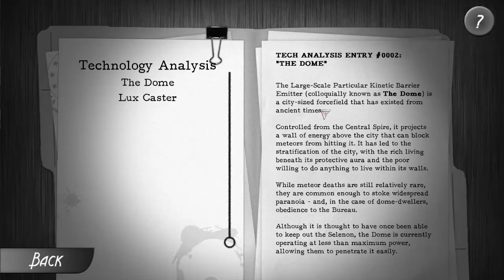Selenon Rising Pt. 3, Red!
It's what you'd expect from an expert policing unit, a jealous ex!